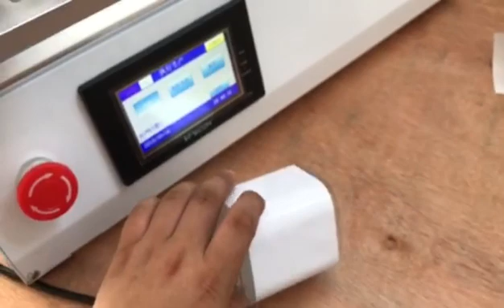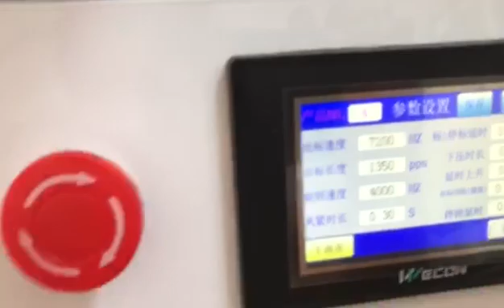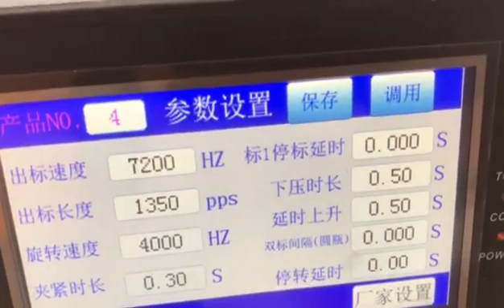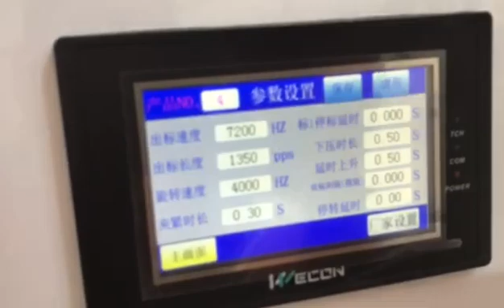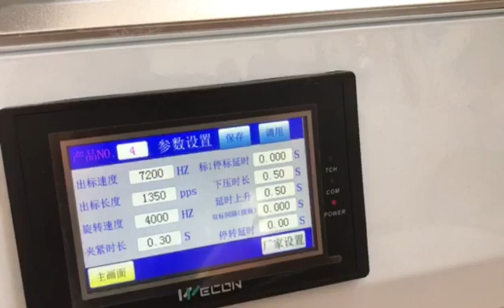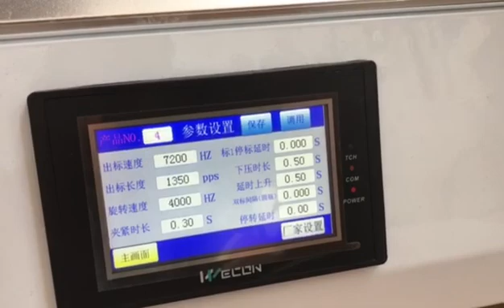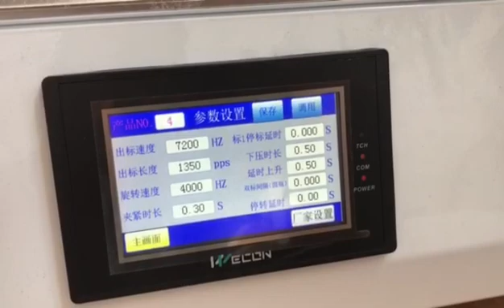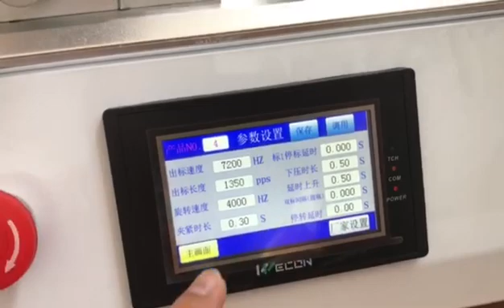Tabletop labeler label dispense length explain